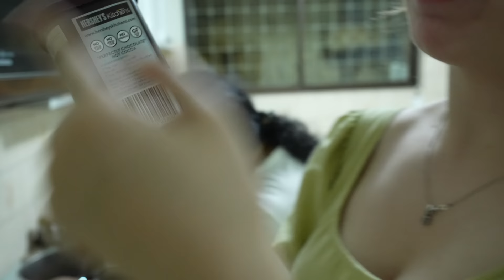My First Pinoy Champorado vs Russian Champorado, WHICH TASTE BETTER?